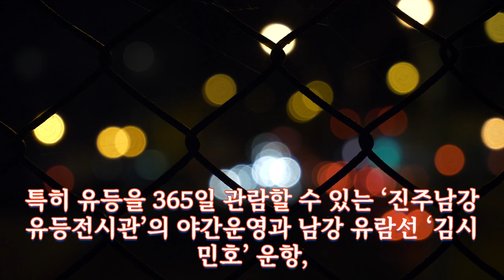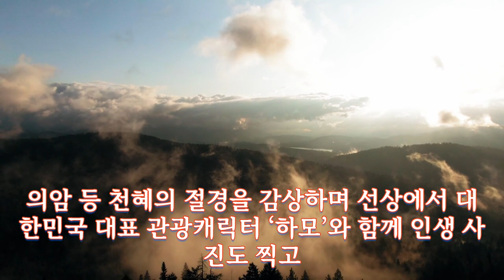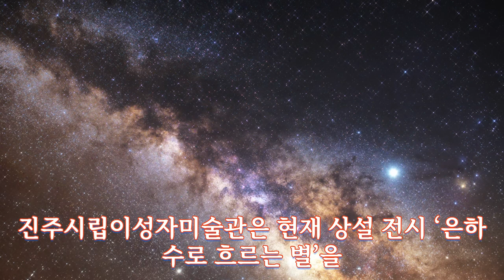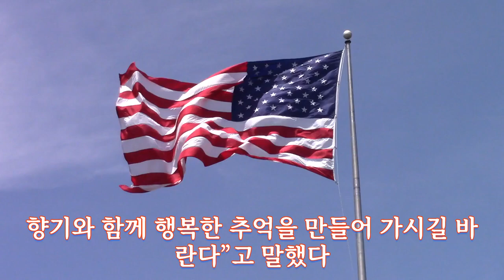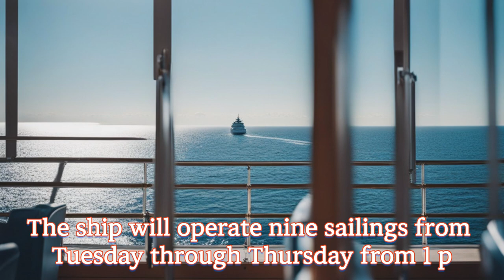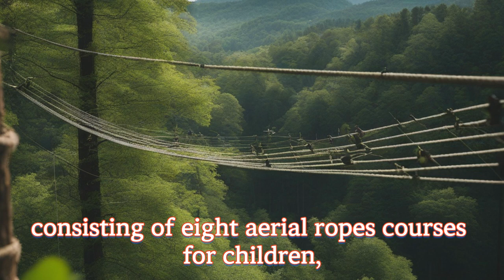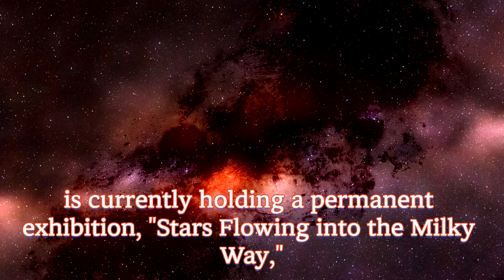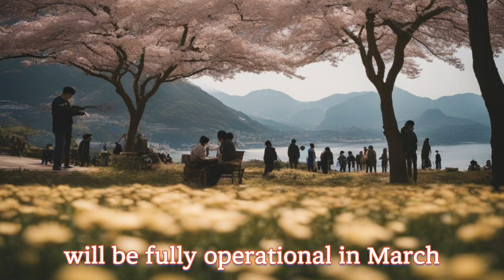3월 봄 여행은 대한민국 진주에서 즐기세요 Spring travel in March in Jinju, South Korea